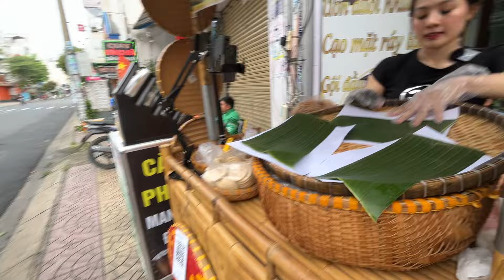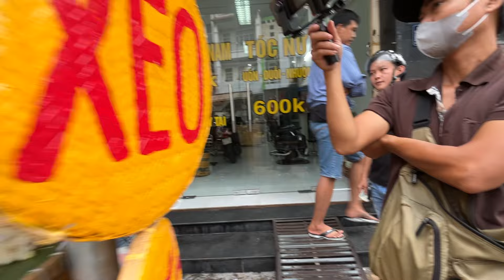Hoa Hậu Bán Xôi Tiết Lộ Mẫu Người Yêu Lí Tưởng